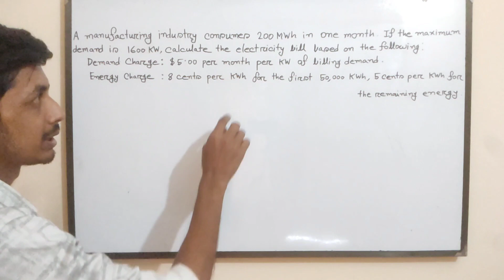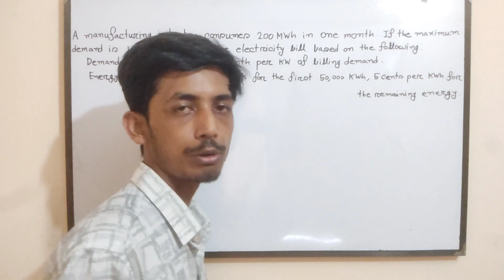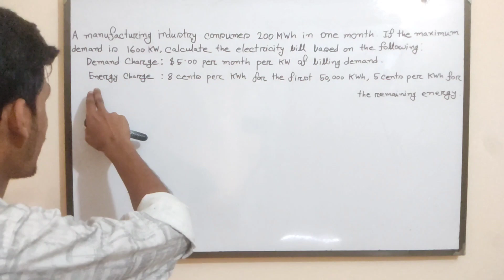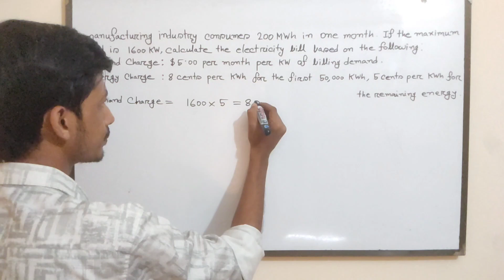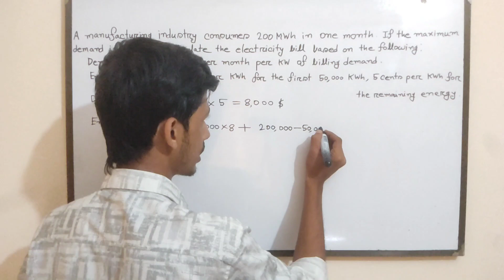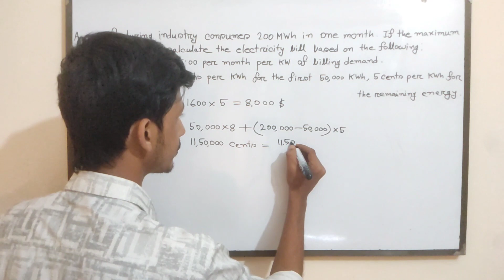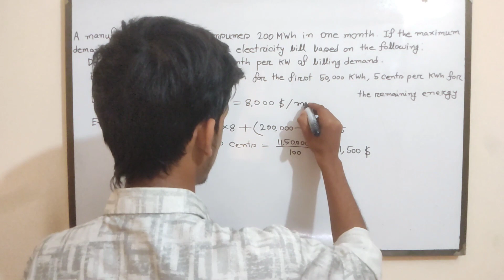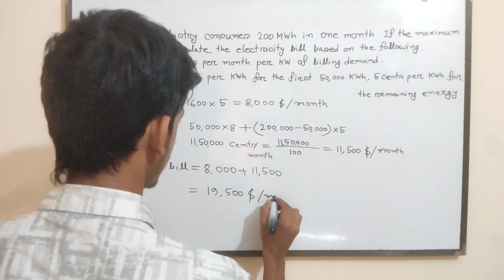58. Electricity Bill Calculation Class 1 || AC Circuit Bangla Tutorial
In this video I will try to discuss about Electricity Bill Calculation Class 1.
🔌 Power Factor Correction & Improvement: Learn all about power factor correction and improvement in this comprehensive tutorial! If you've been facing power factor correction problems, worry no more – we've got the solutions for you! This Bangla tutorial will take you through the math behind power factor correction methods, including the use of capacitors for efficient power factor correction.
🔋 Power Factor Improvement in AC Circuits: Dive deep into the world of power factor improvement in AC circuits with this informative video. Whether you're a beginner or an experienced enthusiast, this tutorial covers it all. Discover the math and calculations involved in power factor improvement and how to implement it in power systems.
📚 Power Factor Improvement Project & Equipment: Looking for a practical approach to power factor improvement? This tutorial provides insights into power factor improvement projects, discussing various equipment and plant setups to enhance power efficiency. Master the concepts and techniques with our Bangla explanation!

🎯 Don't miss out on learning the crucial aspects of power factor correction and improvement. 💡